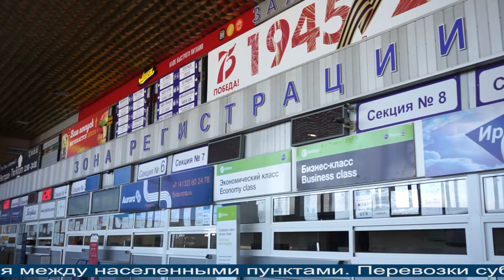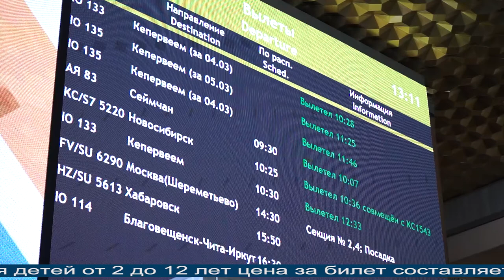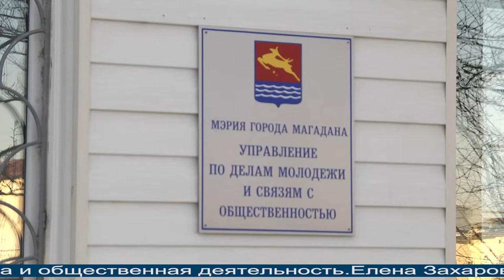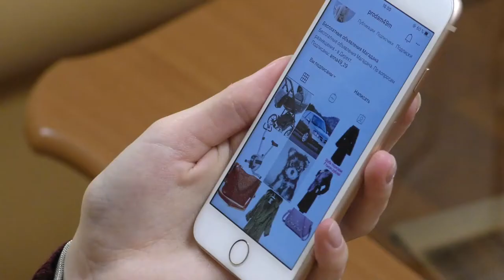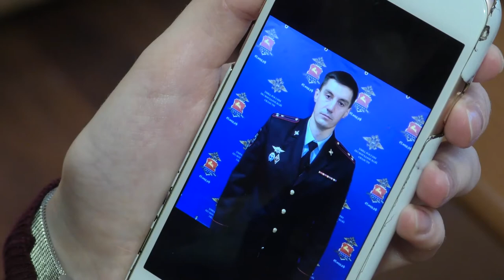Магаданское время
Магадан 2021